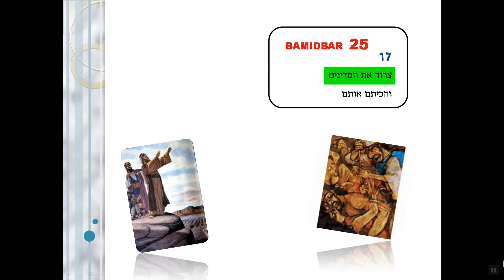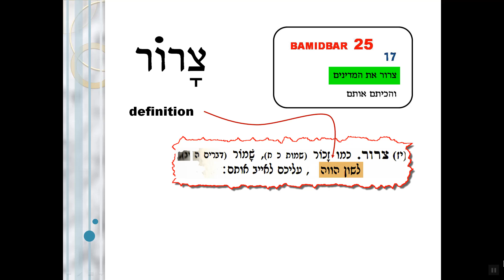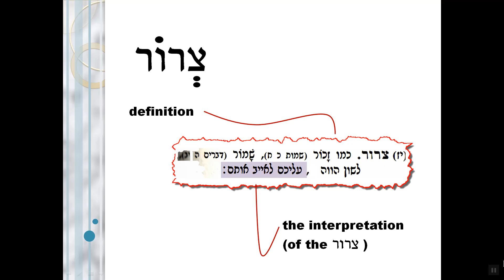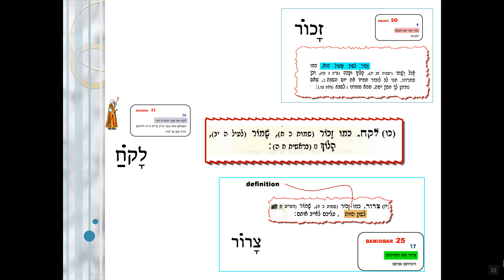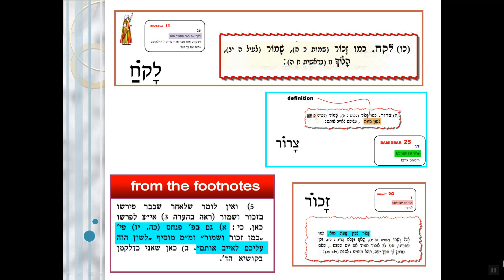04 - Questions 2: Bamidbar 25:17